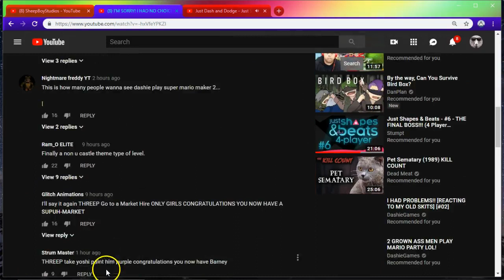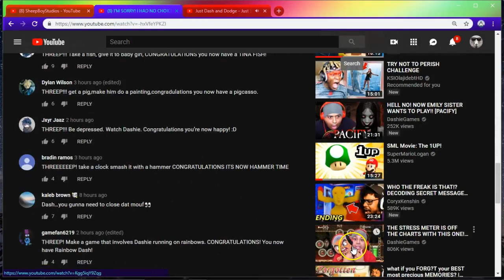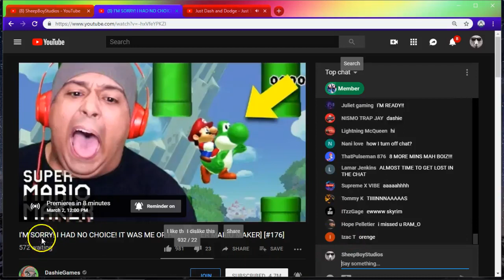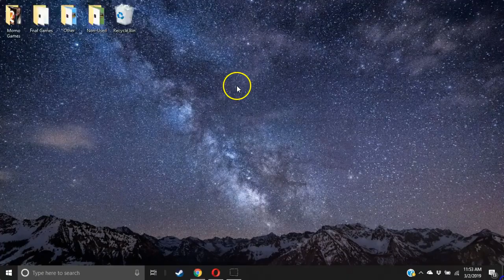[Just A Nice Thing!!]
yea its a nice thing